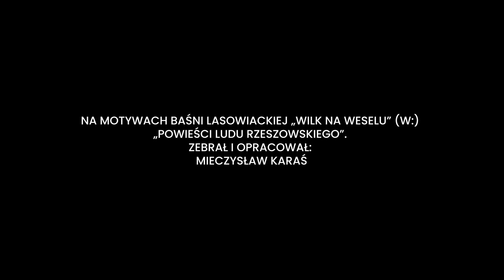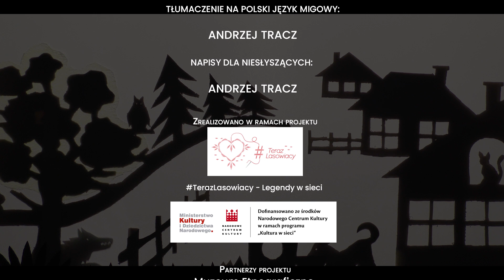Wilk na weselu - TerazLasowiacy – Legendy w sieci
"Wilk na weselu" to ostatnia z legend w projekcie TerazLasowiacy – Legendy w Sieci. Inaczej niż poprzedzające ją 3 animacje, została wykonana w technice teatru cieni w wykonaniu Janiny Wań. Legendę o wilku przeczyta dla nas Maciej Zakościelny, Ambasador Stalowej Woli.

TerazLasowiacy – Legendy w Sieci to projekt realizowany w ramach programu Kultura w Sieci finansowanego ze środków Ministerstwa Kultury i Dziedzictwa Narodowego. Zakłada wydobycie, opracowanie oraz udostępnienie wartości folkloru słownego regionu lasowiackiego. Jednym z jego elementów jest tworzenie krótkich filmików – obrazkowych opowiastek opartych na folklorze lasowiackim. W proces ich tworzenia zaangażowali się ambasadorowie Stalowej Woli, mieszkańcy regionu oraz pracownicy pracowni intermedialnej Miejskiego Domu Kultury.

Po kilku miesiącach pracy przedstawiamy Państwu pierwsze z  czterech opowiadań opracowane na podstawie podań lasowiackich, wydobytych ze zbiorów Muzeum Etnograficznego w Rzeszowie. Chcemy aby w jesienne niedziele ludowe opowiastki wprowadziły Państwa w fascynujący świat tajemnic, uroków i rytuałów.

Jako zespół Miejskiego Domu Kultury pragniemy aby, wywodzące się z rodzimej kultury lasowiackiej podania odzyskały należne im miejsce w naszej kulturze i życiu społecznym regionu. Mamy również nadzieje, że przygotowane dla Państwa materiały zainspirują do dalszych poszukiwań w bogatym zasobie lokalnego dziedzictwa.